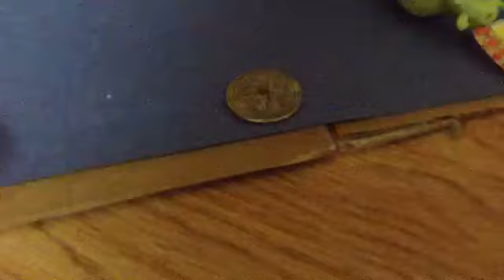Self-Or-Touch Episode 1 (A Friend We Greet,Becomes a Another True Friend to Be) Talks to you!